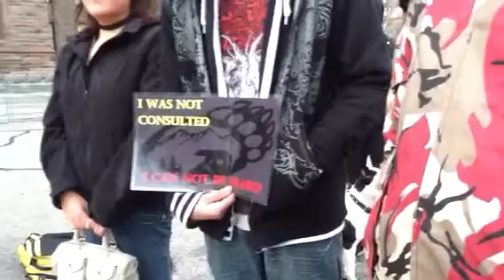YOUTH SINGERS -Mississauga of New Credit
King green singer missssaugas of the new credit.